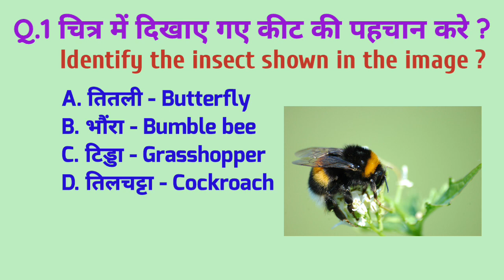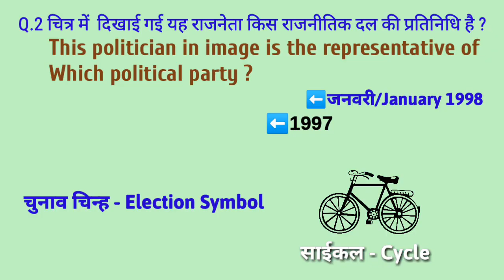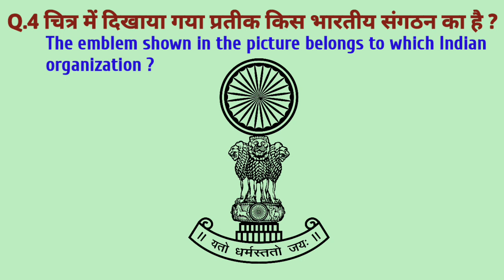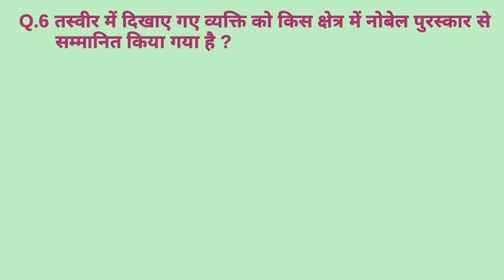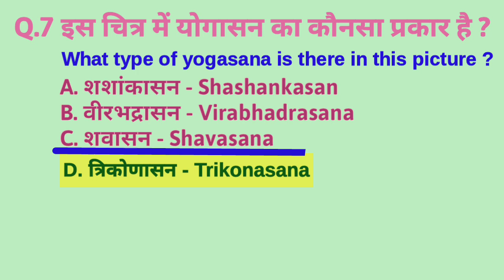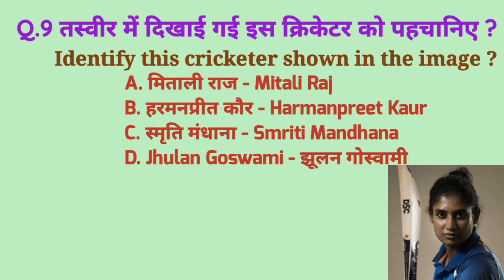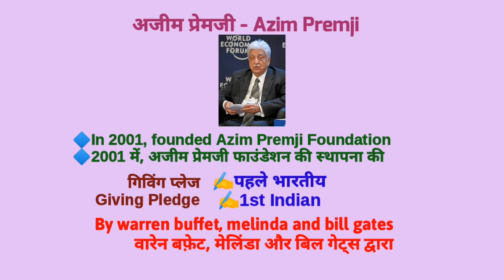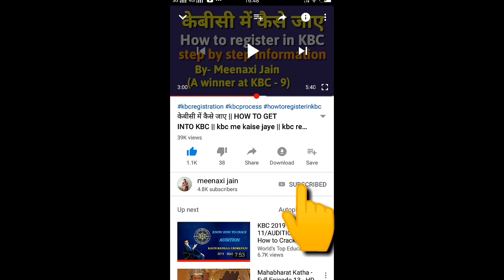Identify the Picture | Part -1| चित्र पहचाने | Identify the Image | तस्वीर पहचाने | indentify pic Q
ये वीडियो केबीसी (कौन बनेगा करोड़पति ) में चित्र (तस्वीर, लोगो, प्रतीक चिन्ह , क्रिकेटर) दिखाकर पूछे जाने प्रश्नों की तर्ज पर आधारित है , वीडियो में शामिल किए गए प्रश्न ज्यादातर मराठी केबीसी 2019 (कोंण होणार करोड़पति) में पूछे गए प्रश्न है ।

This  video consists the quiz (questions and answers) based on the questions asked in kbc (kaun banega crorepati) by showing a picture (image of famous personality, logo, emblem of any indian organisation and of any cricketer )

Video consists the most questions asked in marathi kbc 2019 ( kon honaar crorepati)

2. fastest finger first Quiz 【for kbc preparation】 फास्टेस्ट फिंगर फर्स्ट क्विज 【केबीसी की तैयारी के लिये】